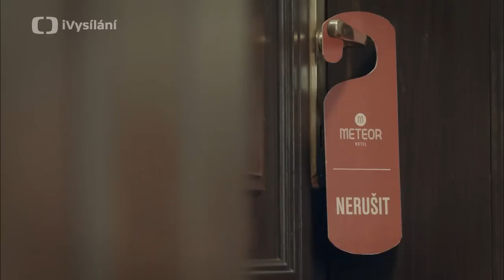Miroslav Krobot vs Jan Prušinovský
Dvojrozhovor obou režisérů seriálu Čtvrtá hvězda.